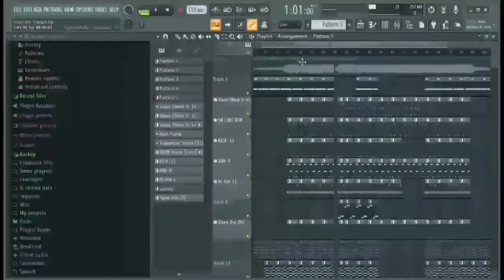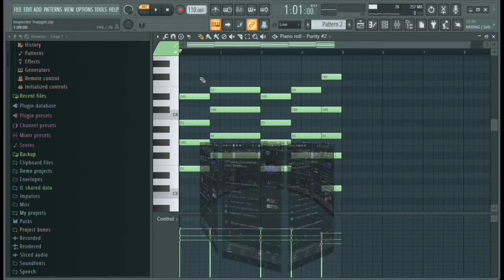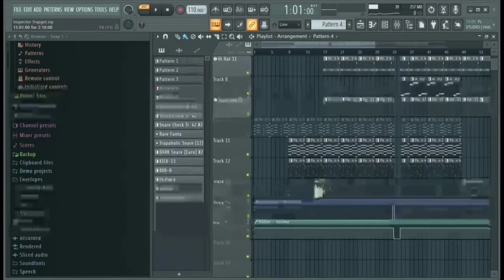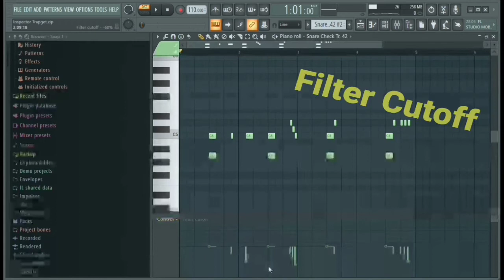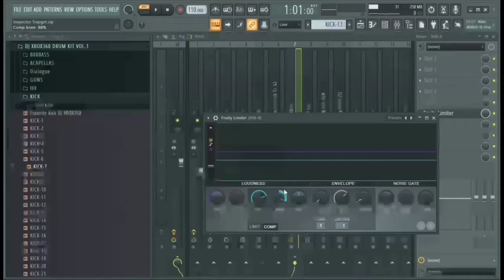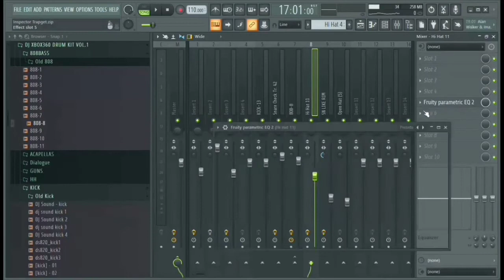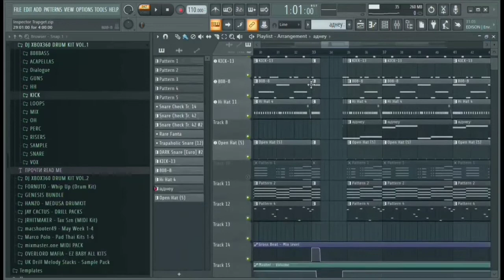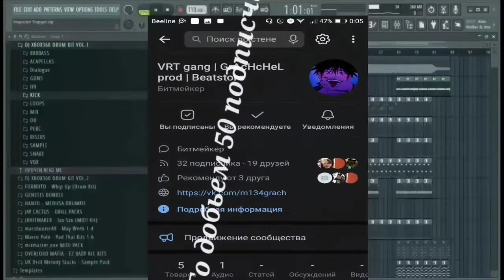Big Baby Tape / DJ Tape - Inspector Trapget In FL Studio | Reprod by GrAcHcHeL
DJ Tape - Inspector Trapget в FL Studio

Это самый похожий разбор на ютубе

Извините, что давно не выходил на ютуб, просто времени нет заниматься всем этим

| На ютуб и в инсту я пока начну старые биты выкладывать,а потом уже и новые, поэтому я пока не буду писать биты, чтобы выложить всё

~| Таймкоды |~

0:00 - 0:07 интро
0:07 - 0:25 приветствие
0:25 - 0:38 самый похожий разбор на ютубе
0:39 - 1:09 лишний пиздёжь про орган
1:10 - 1:50 паттерн органа, который я не использовал, но ноты оригинальные
2:10 - 2:28 пиздёжь про пианинку
2:29 - 2:52 обработка пианинки и второго органа
2:53 - 3:17 куда я выложу проект
3:17 - 3:28 - реально пианинка, рабочая
3:30 - 4:17 беллсы с обработкой
4:23 - 4:33 фх
4:33 - 5:00 обработка мастера
5:04 - 5:20 снеер #1
5:20 - 5:43 снеер #2
5:45 - 6:58 секретная партия первого снеера
6:58 - 7:38 кик
7:39 - 8:18 обьясняю как делается сайдчен
8:19 - 9:07 бас
9:07 - 9:50 обработка хета и тд
10:11 - 10:40 хет
10:40 - 10:53 опен хет
11:05 - 12:10 синт из середины
12:13 - 12:53 второй орган
12:54 - 14:09 площадки, на которых я появился (кроме вк)
14:09 - 17:21 полный бит

¬| Мои соц.сети |¬